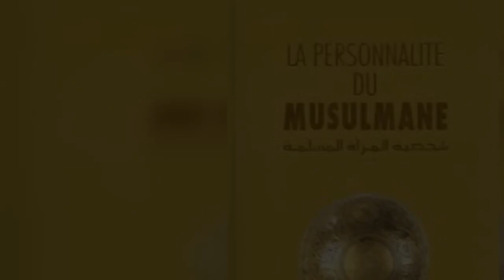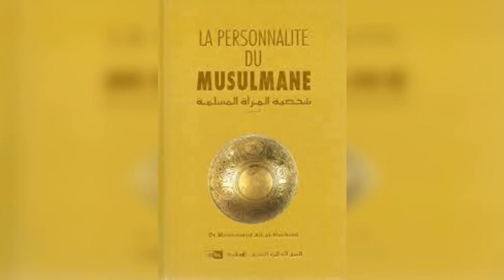La Femme Musulmane (41) - Sheikh Tchalabi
Explication du livre " la personnalité de la femme musulmane " selon le Coran et la Sounna du Dr. Mohammed Ali Al-Hachimi. Le "mal-développement" n'est pas l'apanage de l'économie de tel ou tel pays. En effet, même la sociologie de la religiosité n'y échappe pas. Ainsi en est-il des paradoxes minant généralement aussi la vie de la femme musulmane… Elle peut être pieuse en matière de culte, irréprochable sur le "personnel", mais son "relationnel" - vis-à-vis de l'Autre- laisse à désirer. Or adorer Allah, c'est un tout. Explications par notre bien aimé Sheikh Mhamed Tchalabi en direct de son salon 0o0 Apprendre Lislam Sur Le Vrai Minhaj 0o0...